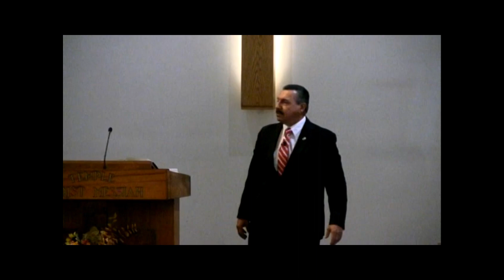Greatest In The Kingdom of Heaven (10-3-20)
Morning Service
Pastor: Dr. Joel F. Botelho